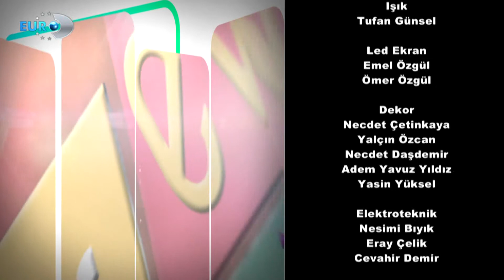HER EVE SAĞLIK 59 BLM PART6 24 04 2019 DR ÖĞT ÜYESİ TAYFUN HANCILAR